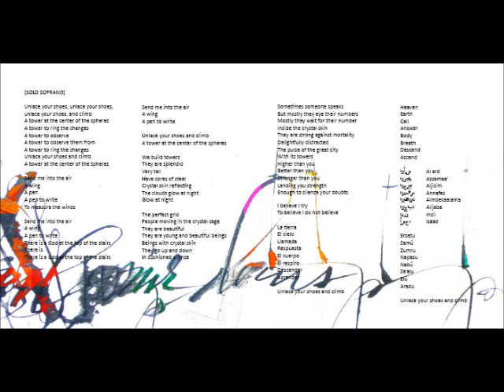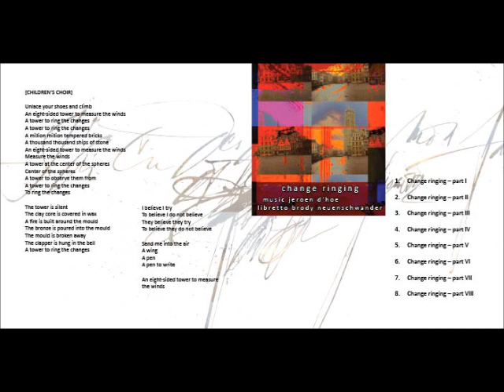Jeroen D’hoe: Change Ringing - Part VIII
Change Ringing (2009) is a composition/soundscape (in 8 parts) by Jeroen D'hoe (with a libretto by Brody Neuenschwander) for mezzo-soprano, ensemble and electronics.
Active sound installation since March 21, 2009 at the Sint-Rombouts Cathedral, Mechelen (Belgium). Commissioned by the City of Mechelen (Belgium).

Jeroen D’hoe (musical composition & soundscape)
Brody Neuenschwander (libretto)

Els Van Laethem (solo soprano)
Clari Cantuli (children’s choir)
Otto Derolez (solo violin)
Toon Fret (solo flute)
Peter Vandendriessche (solo soprano saxophone)
Carl Van Eyndhoven (carillon)
Jean-Pierre Van Hees (Baroque musette)
Carlo Willems (percussion)
String quartet: Wietse Beels (1st violin), Eric Baeten (2nd violin), Tony Nys (viola), Martijn Vink (cello)
Brass quartet: Benny Wiame (1st trumpet), Gunther Kerkhofs (2nd trumpet), Sandor Hendriks (1st trombone), Axel Urlings (2nd trombone)
Jeroen D’hoe (soundscaping)

on 26-29/01/2009
Mixed by Steven Maes and Jeroen D’hoe Mixed on 10/02/2009
on 12/02/2009
Recording supervision by Johan Favoreel